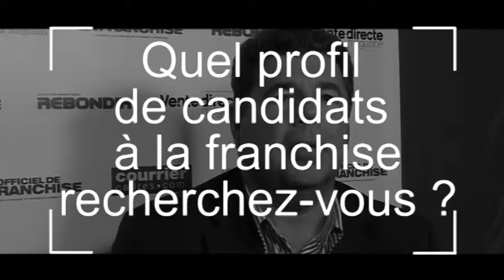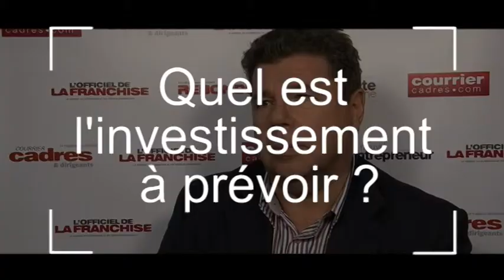Pegast : Concept, marché et recrutement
Créé par Gilles et Jean-Philippe Peillon, Pegast déploie son concept de gastronomie nomade en franchise. Comment se porte le marché ? Quelles sont les conditions de recrutement de l'enseigne. À l'occasion du salon Franchise Expo Paris 2013, Gilles Peillon, directeur général et co-fondateur de Pegast, répond au micro de CourrierCadres.com.